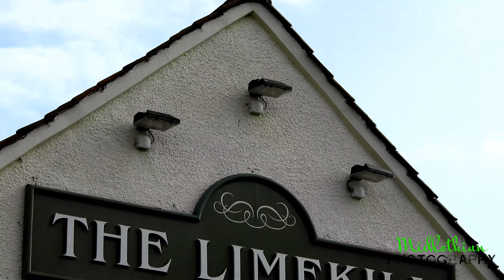Mayfield, Midlothian in Scotland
Just a quick video I threw together of a little place called Mayfield in Scotland